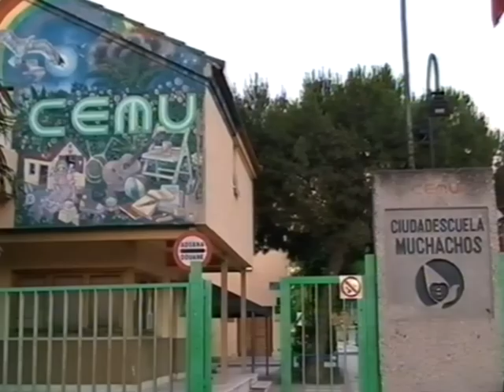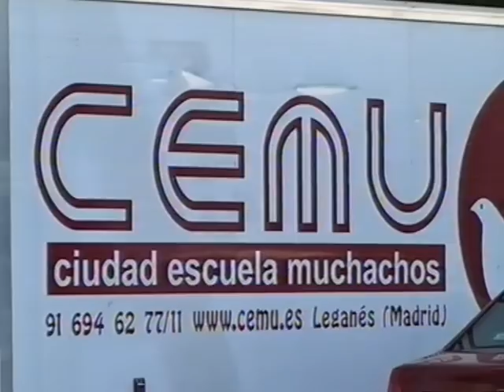La Ciudad de Los Muchachos de Leganés (CEMU) celebra su 41 aniversario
La Ciudad de los Muchachos de Leganés ha celebrado en su salón de actos al aire libre (ágora) su fiesta del 41 aniversario de su fundación, con el pregón del periodista Antonio D. Olano, el desarrollo de una asamblea general extraordinaria presidida por el fundador, Alberto Muñiz y el actual alcalde de la CEMU, Yude Iyahem, donde igualmente se ha nombrado ciudadanos de honor a varios vecinos y amigos de esta institución entre los que se encontraba el alcalde de Leganés, Jesús Gómez.